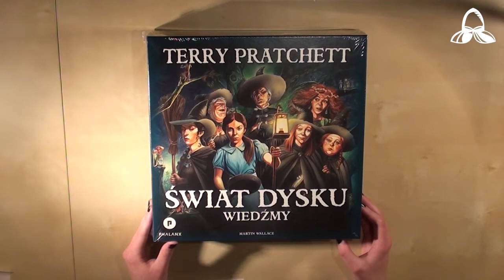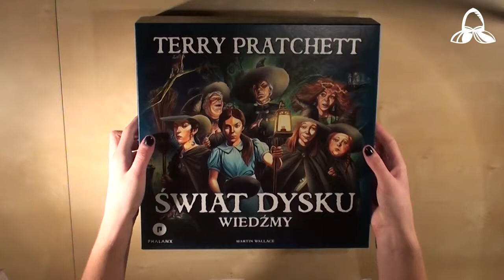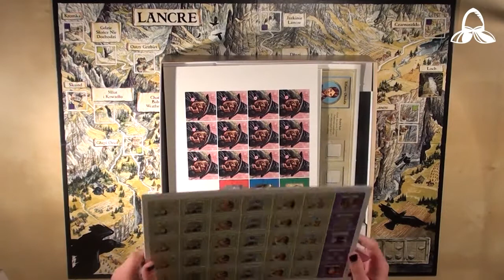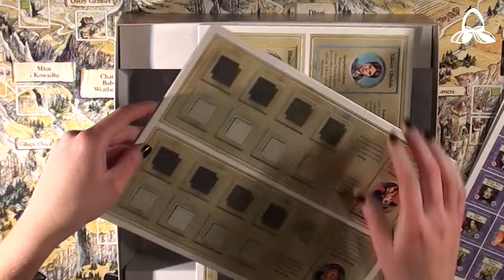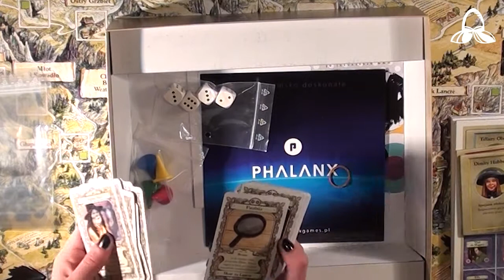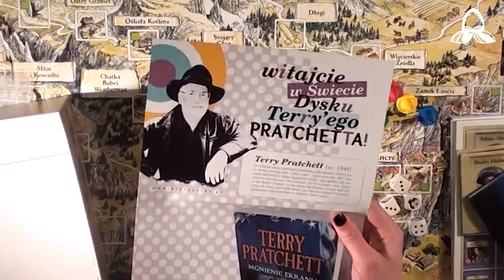Świat Dysku: Wiedźmy - unboxing - Twój Ruch #4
Chociaż premiera gry planszowej opartej na książkach Terry'ego Pratchetta została opóźniona przez błąd wydruku trzydziestu żetonów, to w końcu do nas dotarła. Rozpakowujemy pudło - zobaczcie, jakie elementy znajdziemy w środku.

Już wkrótce pojawi się u nas pełna recenzja gry oraz materiał z testowych rozgrywek. Śledźcie nas na bieżąco.

Śledź nas na Twitterze i postuj na